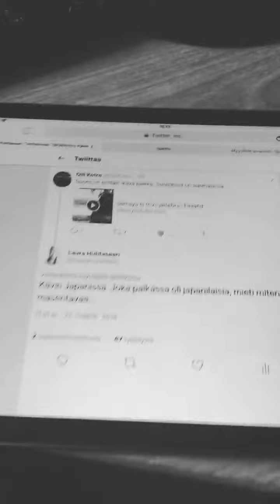Laura Huhtasaari: Japanissa oli joka paikassa japanilaisia - tosi masentavaa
Loistavaa pähkäilyä jälleen Laura Huhtasaarelta.